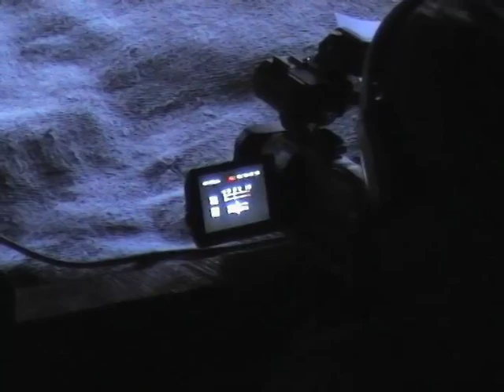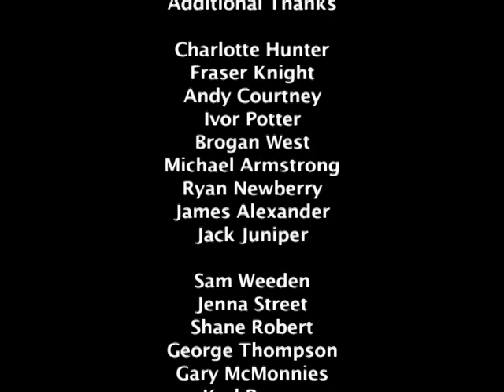The Making of Roanoke: The Lost Colony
In 2007 I made the film Roanoke:The Lost Colony with an incredible team of crew and actors. Here's the making of. put together by Angela Keocharoin see the film